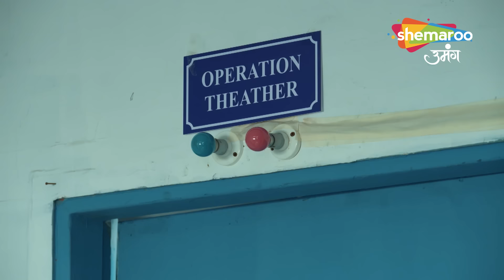Kismat Ki Lakiro Se Best Scene | Kya Karegi Shraddha Abhay Ko Begunah Sabit | Episode 424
12 Years Leap (Star Cast) : Sonal Khilwani ( Shravani), Mohit Sonkar (Shivansh), Amita Khopkar (Shivanh’s Grandmother), Amandeep Sohi (Shivansh’s Mother), Simran Sharma (Shreya Singh), Shivanshi Das (Pari Thakur), Aditya Jain (Majnu).

o Watch Shemaroo Umang on the networks:
 DD Free Dish :15
 Tata Play : 184
 Airtel Digital TV: 133
 d2h: 172
 Dish TV: 142
 GTPL: 18
 DEN: 117
 Hathway: 19
 NXT Digital: 181
 SITI CABLE: 118
 FASTWAY: 25
 Digiana: 133